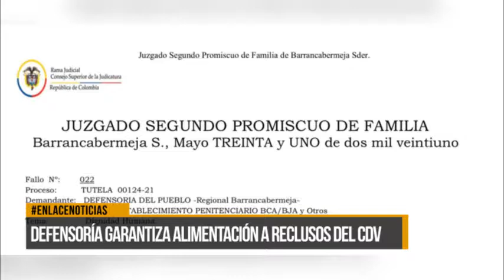Defensoría del Pueblo garantiza alimentación a reclusos en el CDV